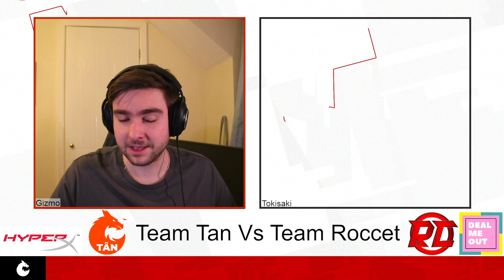Esports Wales - Tan vs Team Roccat - League of Legends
Take a look at the full stream from February 2nd, where Team Tan went up against Team Roccat in League of Legends. This event was cast and covered by our amazing friends Gizmo and Tokisaki.